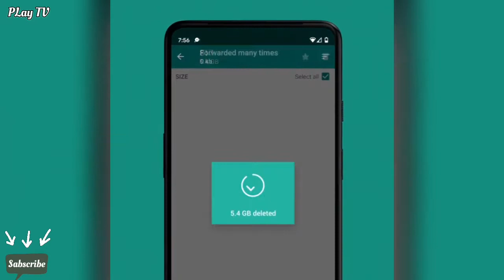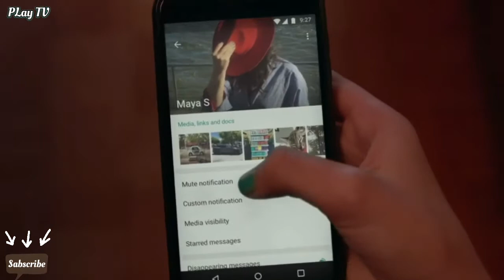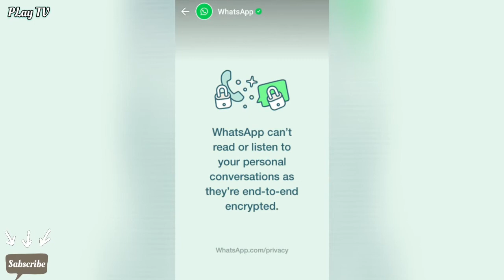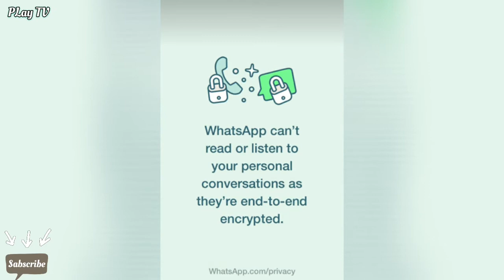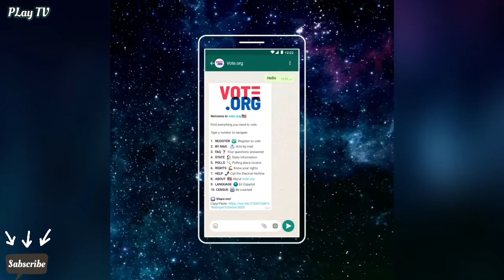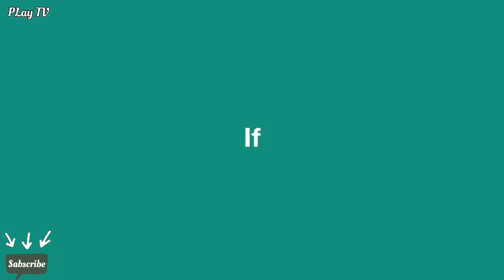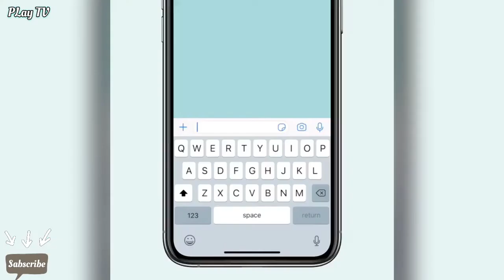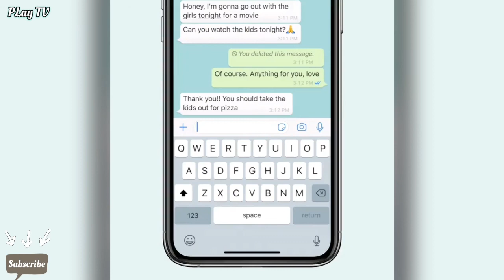وتس اپ خود را هرگز حذف نکنید که محتوای شما امن است و به استفاده آن ادامه دهید😘😊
درود ها عزیزان بیننده!!!
نظریات شما باعث بهبود برنامه ها و چینل ما خواهد بود، لطف نموده نظریات خویش را در قسمت کامنت باما شریک سازید.